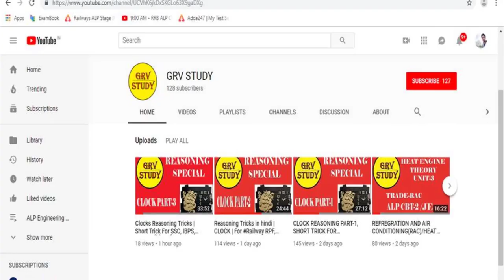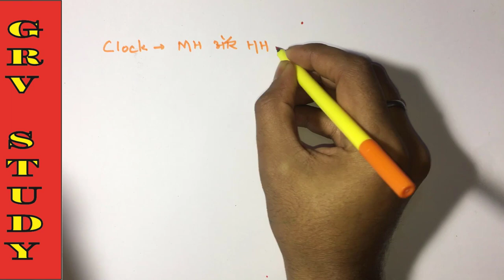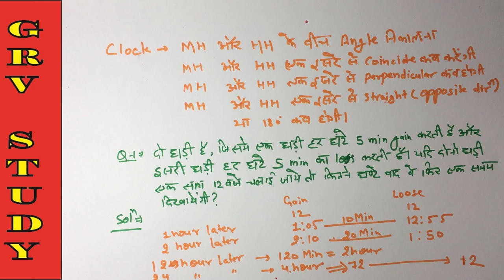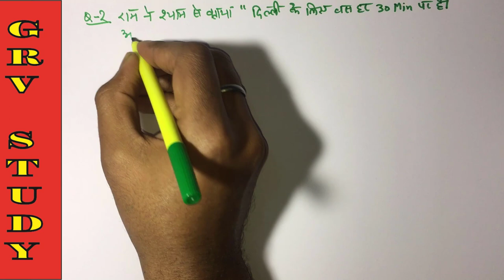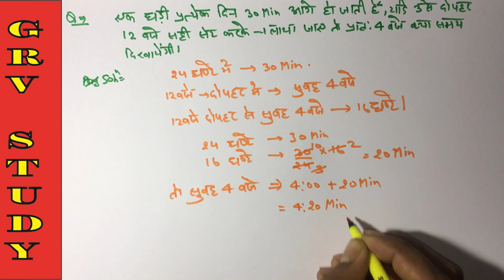Reasoning Tricks in hindi | CLOCK | For Railway RPF, SSC-GD, UP JE, RRB JE, SSC, BANK & all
Upcoming Year 2019 has come with new opportunities.Railway Recruitment Board has released thousands of vacancies.So if you are dreaming to get a job in railways then don't miss this session,this is gong to be very beneficial for your preparation.

Are You Preparing For Government Job | Banking | SSC | Railway | Other Competitive Examination then Join GRV STUDY